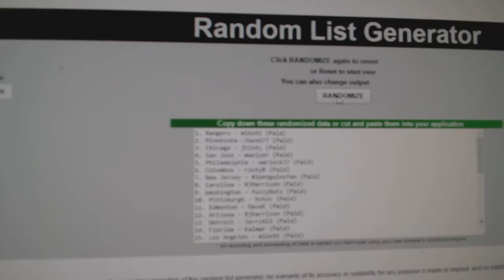Multi Random Giveaway For March 21st, 2017